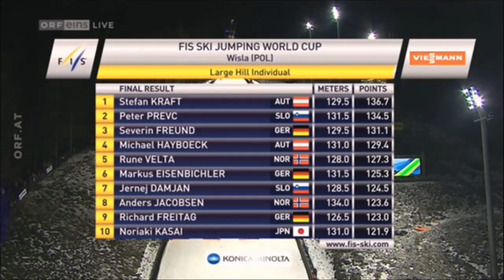Peter PREVC [2nd Place] Ski Jumping - Wisla - 15.01.2015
The only jump of Peter Prevc who has been 2nd place in this competition.